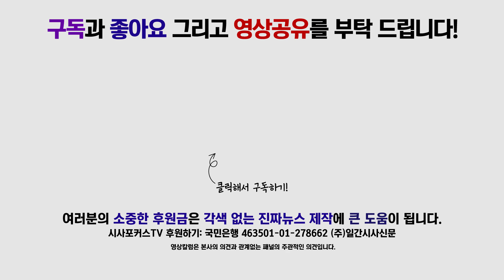안철수 "비례공천 통해 실용적 중도의 길로 문 정권 막을 것"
2월 28일 국회 정론관에서 국민의당 안철수 대표가 기자회견을 하였다.
안철수 대표는 253개 지역구 선거구에 후보자 내지 않고 "비례공천 통해 실용적 중도의 길로 문 정권 막을 것"이라고 밝혔다.